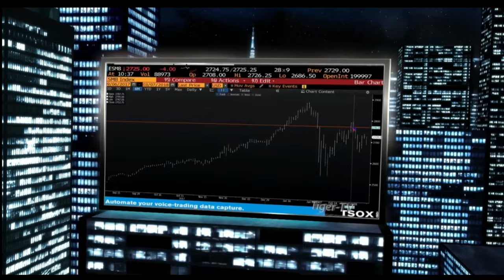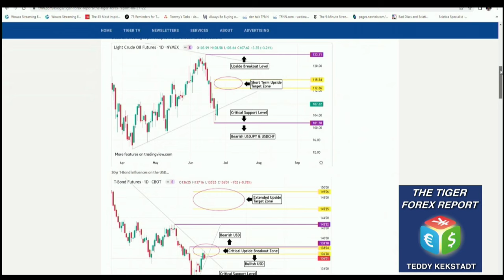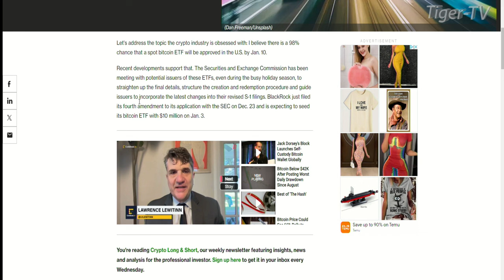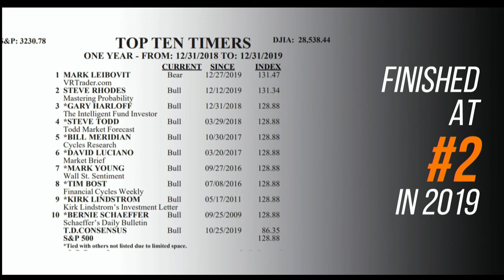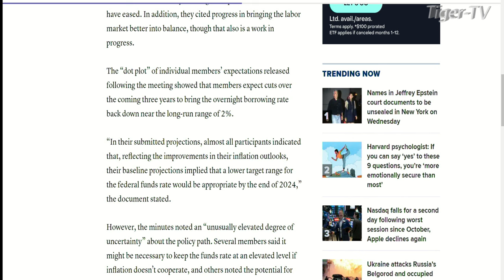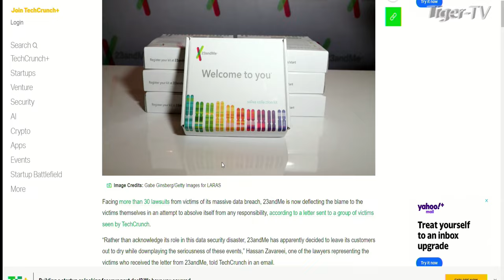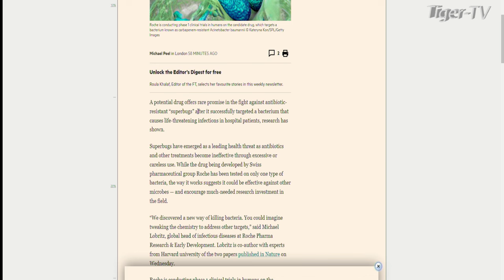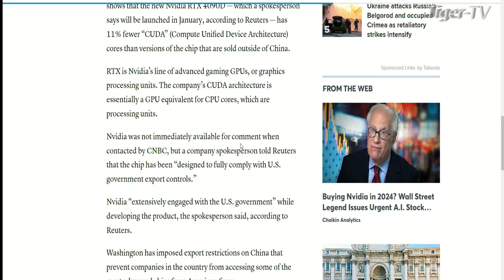January 3rd, Tom O'Brien Show on TFNN - 2024